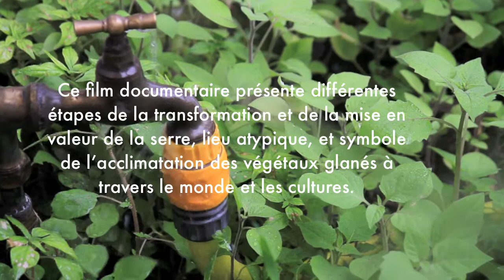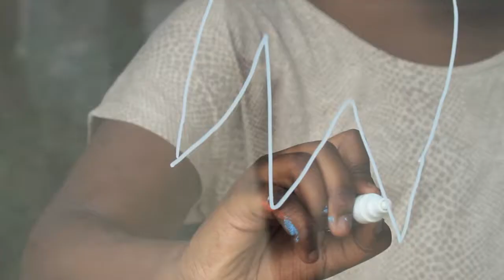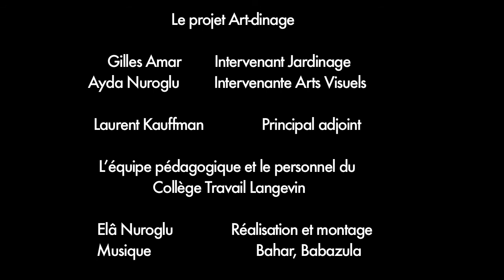PROJET ART DINAGE // Association Sors de Terre & Collège Travail Langevin // Bagnolet 2013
PROJET ART-DINAGE

Association Sors de terre & Collège Travail Langevin à Bagnolet

Tout au long de l'année scolaire 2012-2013, des élèves du Collège Travail Langevin de Bagnolet ont participé, sur la base du volontariat, à des ateliers de jardinage et d'arts visuels sur le thème du voyage des hommes et des plantes.
Ce film documentaire présente différentes étapes de la transformation et de la mise en valeur de la serre, lieu atypique, et symbole de l'acclimatation des végétaux glanés à travers le monde et les cultures.

Merci pour leur participation à :
Arthur, Jessy, Farès, Awa, Dionsaba, Aïssata, Caroline, Imen, Fabien, Massi, Miojun

           Le projet Art-dinage

Gilles Amar        Intervenant Jardinage
Ayda Nuroglu           Intervenante Arts Visuels

Laurent Kauffman    Principal adjoint

L'équipe pédagogique et le personnel du Collège Travail Langevin

Elâ Nuroglu               Réalisation et montage du film
Musique                    Bahar, Babazula